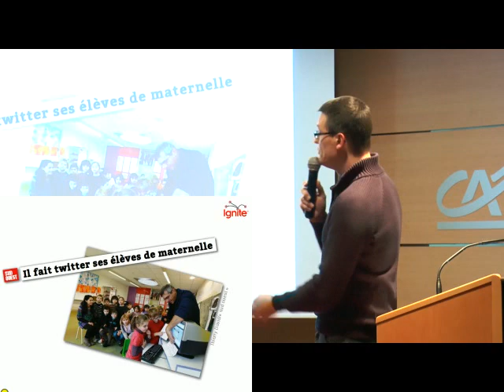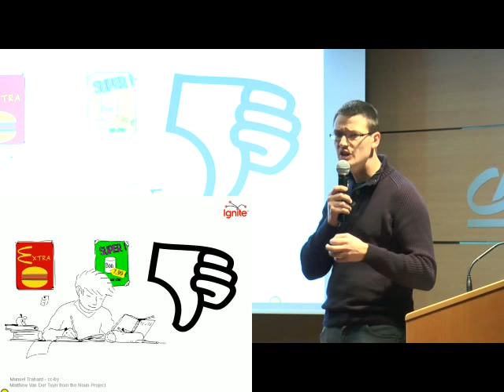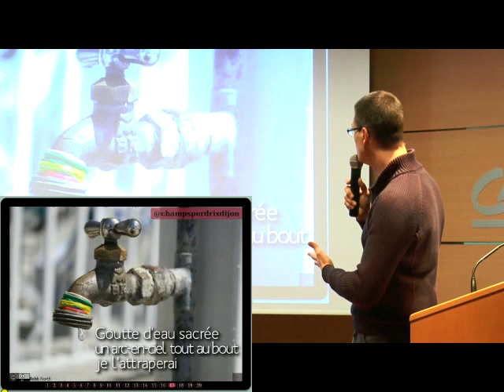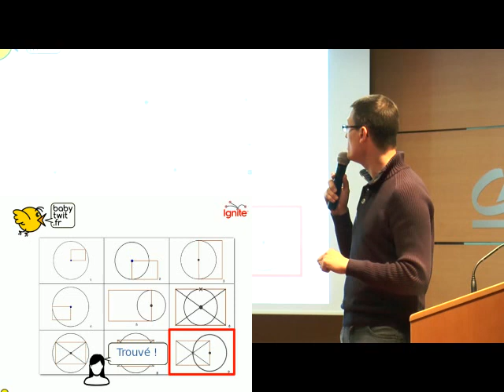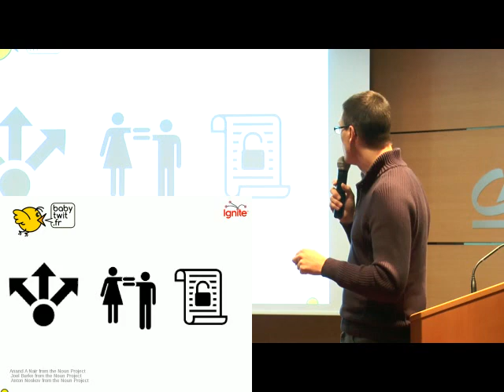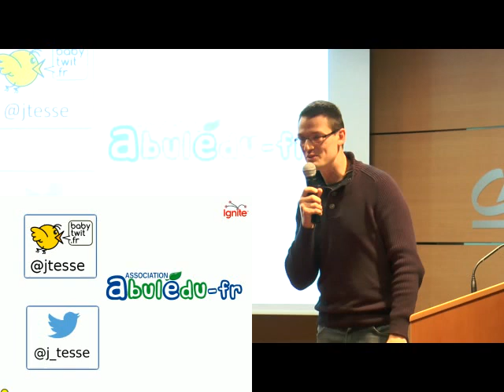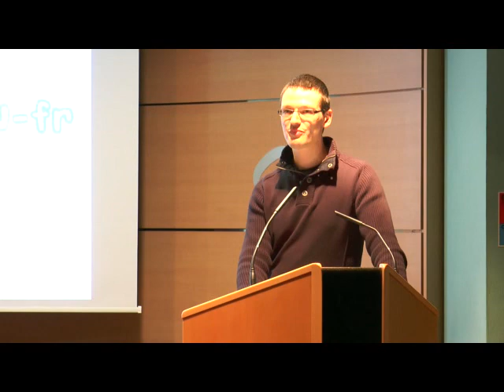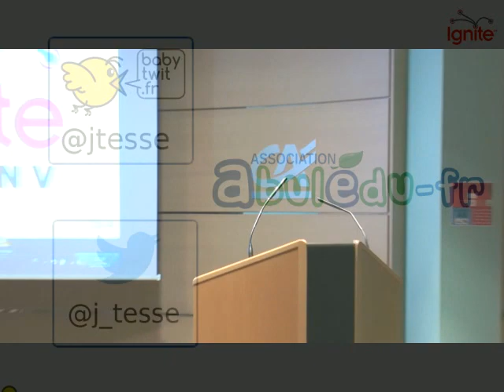Ignite Dijon #5 : Jonathan Tessé - BabyTwit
BabyTwit est une alternative aux services de micro­blogue tels que Twitter ; issue de la communauté du « logiciel libre », sans publicité ni utilisation des données des utilisateurs et donc plus conforme aux valeurs de l’école publique.

Ce service est proposé par l’association AbulÉdu­fr qui depuis de longues années a tissé des relations de coopération reconnues avec le monde de l’éducation.